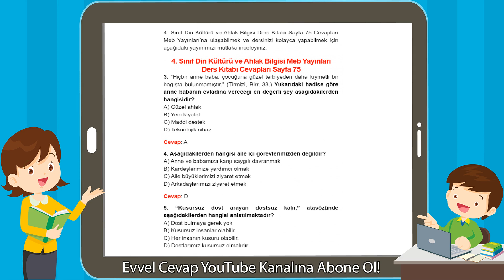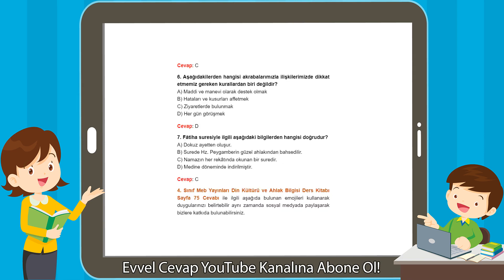4. Sınıf Din Kültürü ve Ahlak Bilgisi Meb Yayınları Ders Kitabı Cevapları Sayfa 75